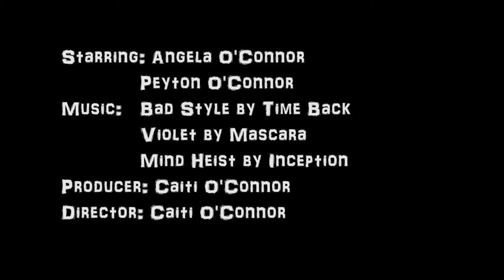Peyton O'Connor Documentary Video